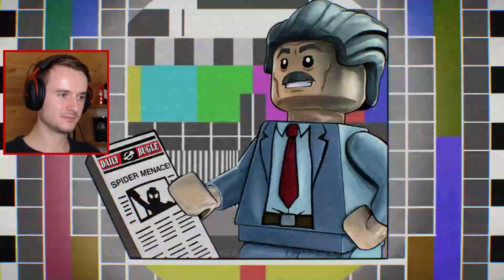DOCTOR STRANGE A TEMNÝ RYTÍŘ!! - Lego Marvel Superheroes 2 #4!